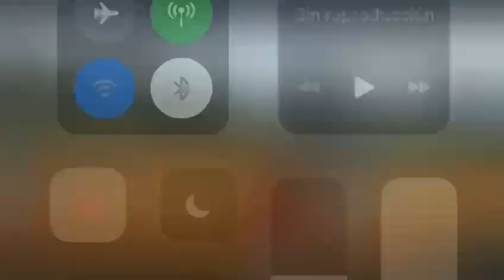DARINEL PAULA Bang Bang Homerum Descomunal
Video de Idelcio Estrella